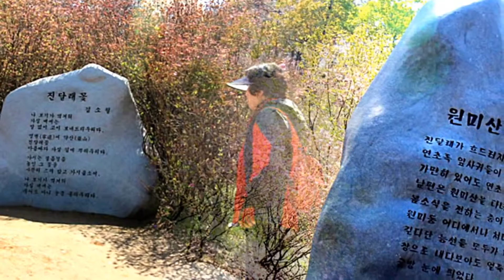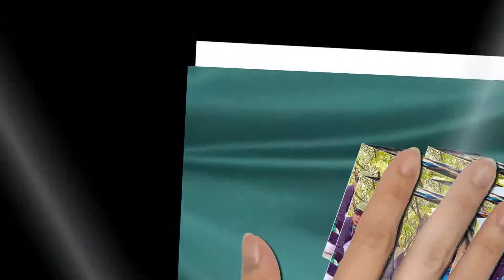ProShow Slideshow의 사본